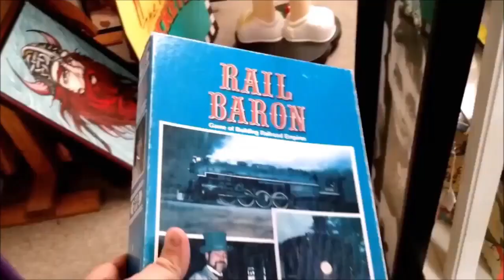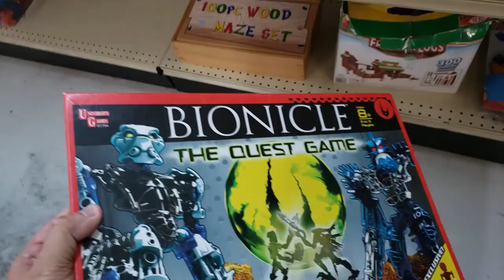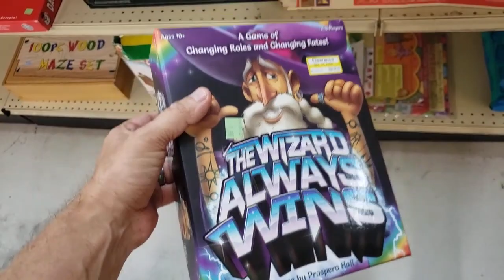Big Game Hunting: Thrifting For Board Games Episode 67 Best Board Game Thrifting Finds This Week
Best game thrifting finds - the luckiest thrift store finds this week.

This weeks greatest thrift store finds to date (this is why i thrift) vintage board games, current board games. these everyday thrift store finds can make you a lot of profit. And, they are great deals that you can find yourself.

We shop at goodwill, yard sales, garage sales, Mission stores, anywhere there is a bargain to be found! Back thrifting and sifting through board games.